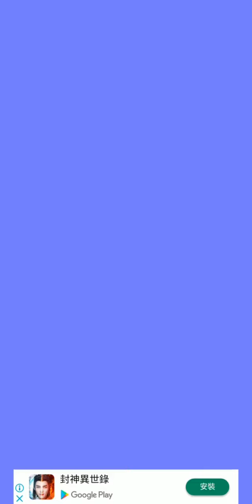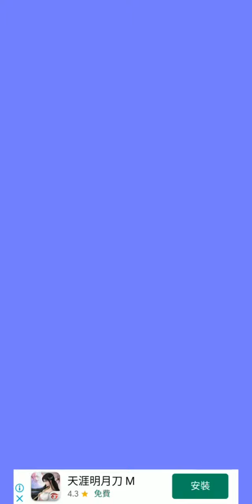活下去 - 單機休閒遊戲試玩 (Android/iOS)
《活下去》是一款由Ketchapp所推出的動作類型遊戲。
在本作中，玩家操作角色，閃避一切並危險堅強的活到最後!

在霸王龍，危險的噴火巨龍的攻擊下生存下來，逃離頑強的海嘯，並在狂野的瀑布上保持平衡。
探索數十種迷你游戲並建立一個倖存者之城，解鎖新的皮膚和角色……以及更多！

開發者：Ketchapp
遊戲類型：單機休閒遊戲
支援語系：英文
廣告密度：高
APK 大小：108.65 MB
數據包：N/A
系統要求：Android 5.0+
需要VPN：否
支持Root設備：是